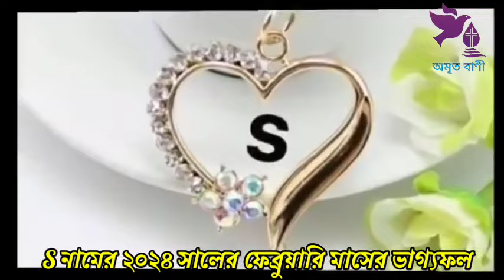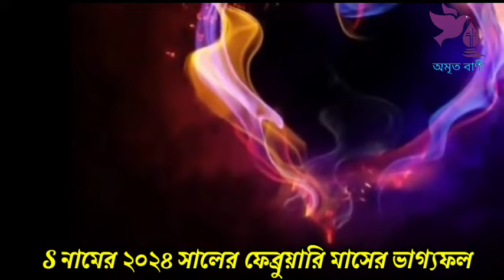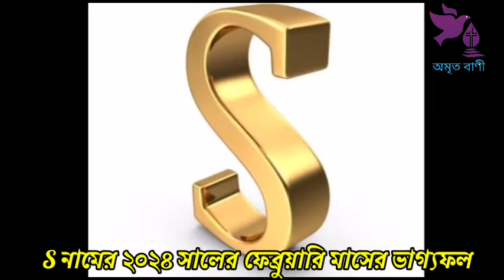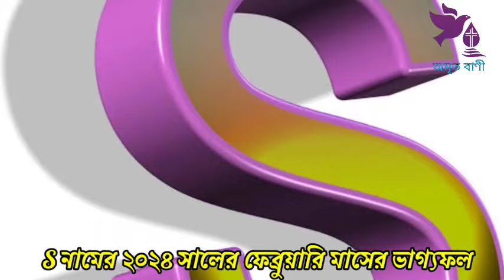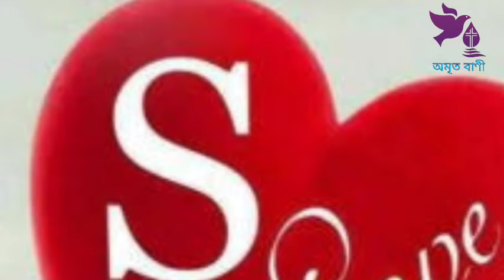s name meaning in bangla,how is the person who has s at the beginning of the name,Bani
​ @AMRITABANI / অমৃতবাণী

S স শ নামের জাতক-জাতিকাদের জুন মাসের 5 টি সুখবর।s name meaning in bangla,how is the person who, অমৃত বাণী,নামের শুরুতে s,s | স | শ অক্ষর দিয়ে শুরু নামের লোকের স্বভাব চরিত্র,s দিয়ে শুরু নামের মানুষরা কেমন হন,s দিয়ে শুরু নামের মানুষরা কেমন হন,s নামের মেয়েরা কেমন হয়,s নামের রাশি কি,s দিয়ে শুরু নামের মানুষরা কেমন হয়,s দিয়ে নাম,s দিয়ে যাদের নাম,নাম দিয়ে ভাগ্য গণনা,নামের প্রথম অক্ষর দিয়ে মানুষ চিনুন,নামের প্রথম অক্ষর দিয়ে ভবিষ্যৎ জানার উপায়,s name meaning in bangla,how is the person who has s at the beginning of the name,Bani,অমৃতবাণী​,Amrita Bani